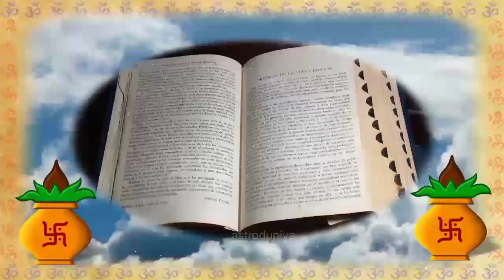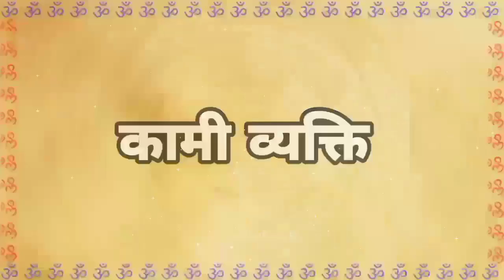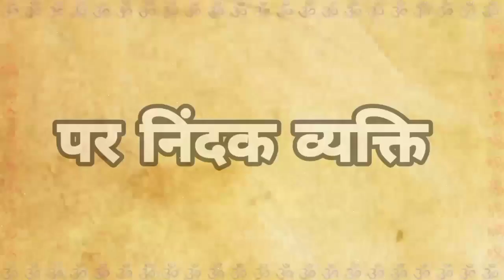🤔 14 मनुष्य के प्रकार जो हमेशा मरे समान होते हैं, आप भी इनमे से तो नहीं?😲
@Shorta Al Mashahir
@SHORT All
@ABP NEWS
@Kyan Khojandi
@The Mehnati
@Manoj Dey
@Manoj Sihag
@Manoj Saru
@Knowledge Tv हिन्दी
@YT Free Knowledge
desi song par video
mast video
naya video
woman dance in desi style
@Desi Music Factory
@Desi Dance Dancer
@Mauj Masti TV
@Knowledge Tv हिन्दी
@Filmi Jhankar
@Desi Hot Story
@Desi hot bhabhi
@Desiigner LOD
@Shorts Break
@Shirtaj Ahmed .
@ABP NEWS
@ChuChu TV Nursery Rhymes & Kids Songs
@jamma desi
@Katy Perry
@Knowledge 360
@Raffy Tulfo in Action
@Ultra Bollywood
@Bollywood Classics
@The unicorn stories
@Survival Builder
@Dan Rhodes
@jamma desi
@Desi Army
@Techno Gamerz
@Lovely choco channnle
@Desi Mujra
@Top Trending
@Top Viral Talent
@Top 10 Talent
@Trend Spot
@MotorTrend Channel
@Desi Honeymoon
@Hindi Songs
@Hindi Story TV
@Gyan Gamingㅤ
@Gyan ki Baatein Motivational Video
@What Motivated You
@Zee News
@Merium Pervaiz
@Womens Workout Channel